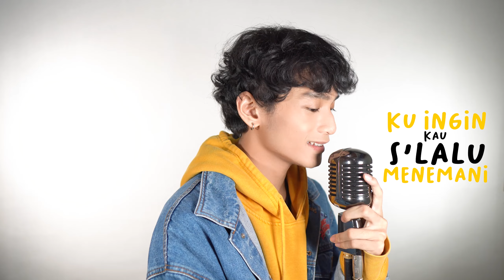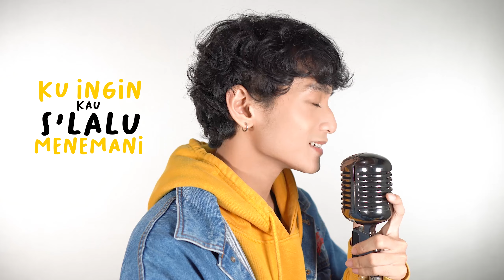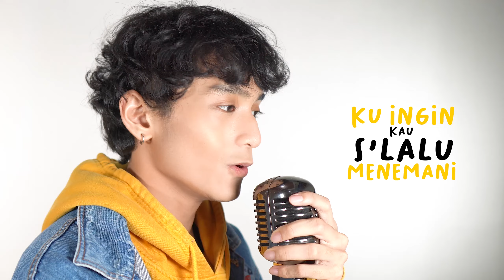Rizky Febian - Pepatah (Cover By Zayyan)